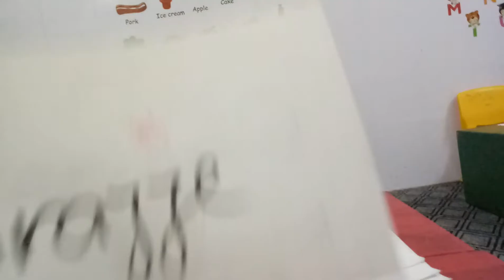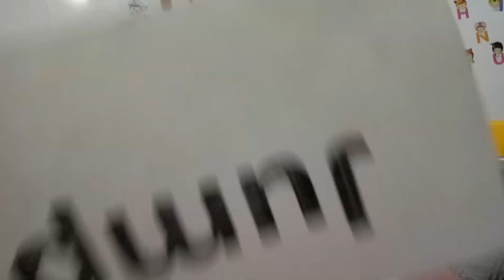Dang Khoa_ Dinosaur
Final speaking test